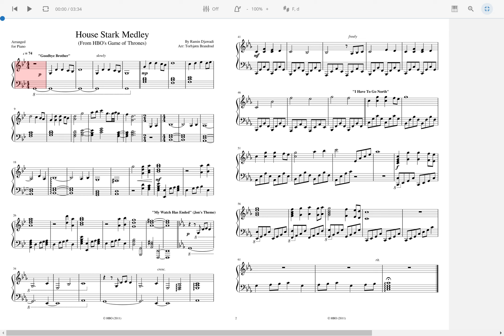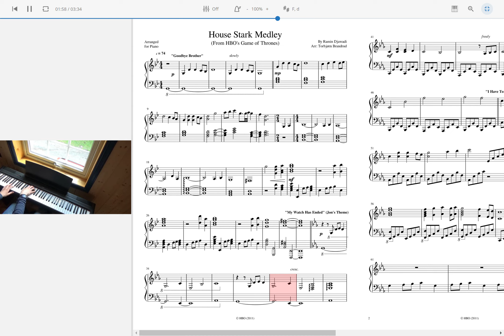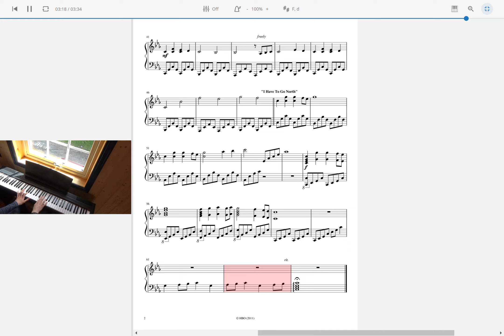Game of Thrones - House Stark Piano Sheet music